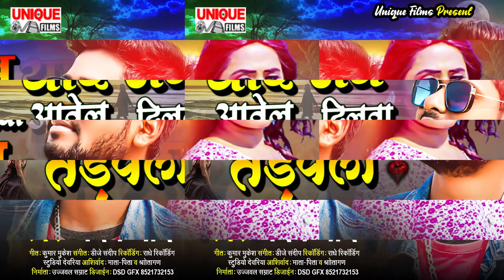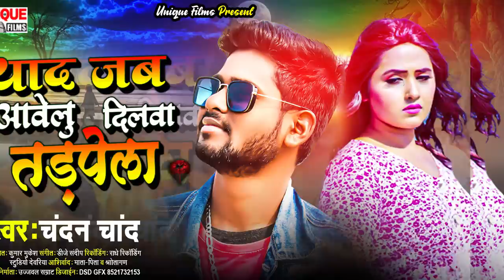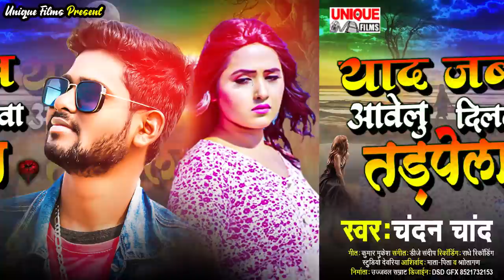इस बेवफाई सौग को फुल सुन कर देखीये आँखे भर आयेगी याद जब आवेलु दिलवा तड़पेला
► Album :- Yaad Jab Aawelu Dilwa Tadpela
► Song :- Yaad Jab Aawelu Dilwa Tadpela
► Singer :- Chandan Chand
► Lyrics :- Kumar Mukesh

Bihar - 845449

PAWAN KUMAR
(Producer/Director)
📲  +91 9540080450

SURAJ KUMAR
(Manager)

UJJWAL SAMRAT
(Producer/Director)
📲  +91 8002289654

VAIBHAV NISHANT
(Proprietor)
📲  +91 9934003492